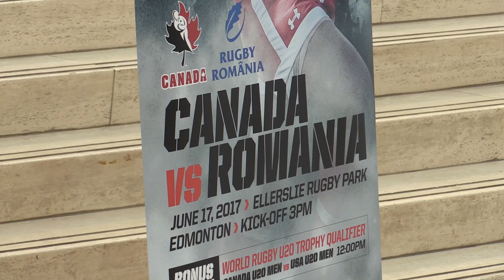Rugby Canada Announcement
Canada’s senior men’s rugby team will play Romania in Edmonton on June 17, 2017 at Ellerslie Park as they begin the long road to the Rugby World Cup in 2019.